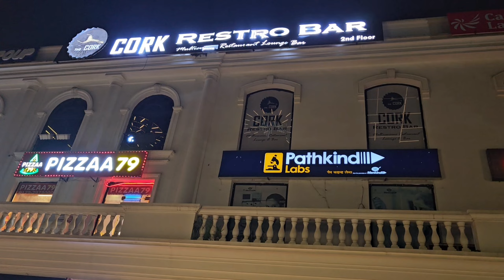Delhi Nigh*t Life | Omaxe World Street Faridabad नाइट Life | नाइट Life in Delhi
Delhi नाइट Life | Omaxe World Street Faridabad नाइट Life | नाइट Life in Delhi | Faridabad नाइट Life

Your quires
omaxe world street faridabad
world street faridabad
omaxe world street
omaxe world street faridabad night view
omaxe world street faridabad shooting
omaxe world street faridabad food
omaxe world street sector 79 faridabad
omaxe world street faridabad video
faridabad world street
omaxe world street faridabad game zone
world street faridabad night
world street faridabad food
omaxe world street faridabad haryana
buy shops omaxe world street faridabad
night life of delhi
delhi night life
night life
delhi nightlife
delhi,delhi night
night life of south delhi
nightlife in delhi
night life in delhi
delhi night club
east delhi night life
south delhi night life
night life of gurugram
night life of hauz khas
south delhi night life of east delhi
connaught place night life
night life of delhi university
new delhi connaught place night life
east delhi